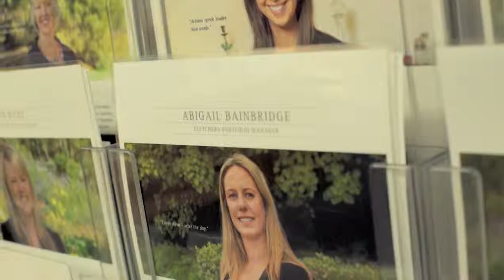Fletchers Property Management - Abigail Bainbridge - Portfolio Manager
With close to a decade of experience in real estate, Abigail has a wealth of knowledge that she uses to assist her tenants and landlords with any query that they may have.

Abigail draws upon the customer service skills she gained during her hospitality work, in addition to her excellent team focus, to provide the best possible service for her clients. She believes that time management, punctuality and dedication to the task at hand are three integral skills that form the foundation for success. These qualities, in addition to her loyal and fair nature, are what make Abigail such a well respected Portfolio Manager.

Outside of work, Abigail is a keen horse rider and says that a major highlight of her experience was having the opportunity to train and work with the horses at the Equine Sports Breeding Stud, located in Bendigo, which sells horses internationally.

Friendly and approachable, Abigail looks forward to assisting you with all of your property needs.